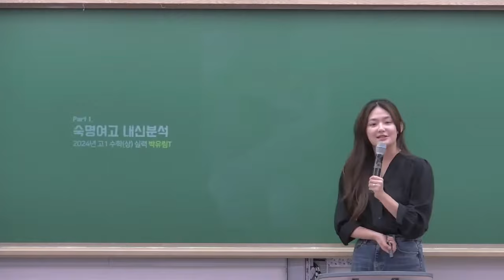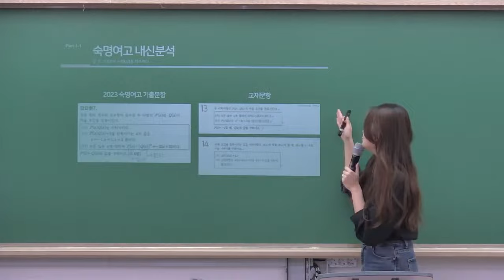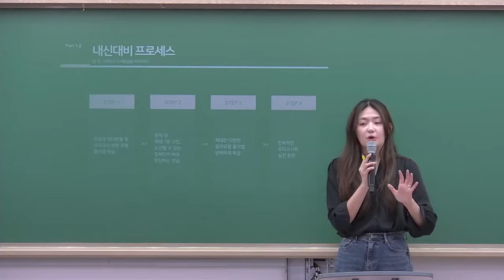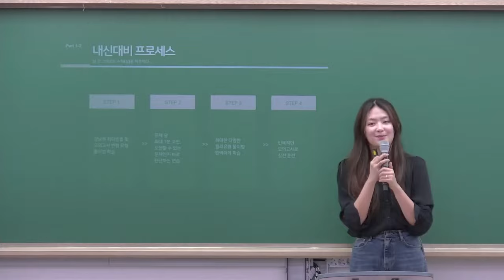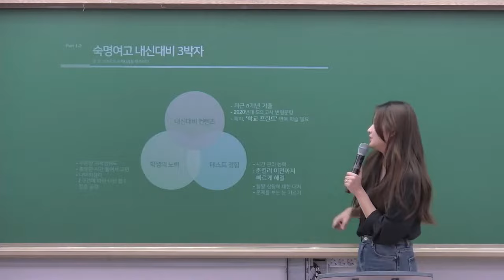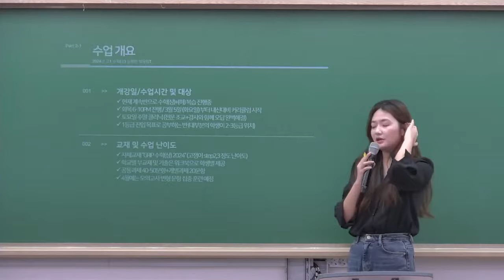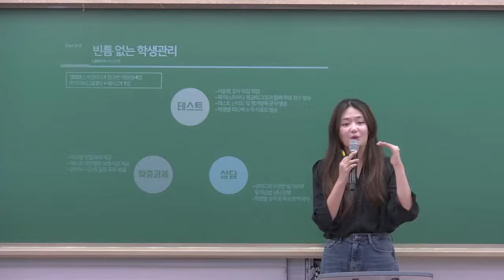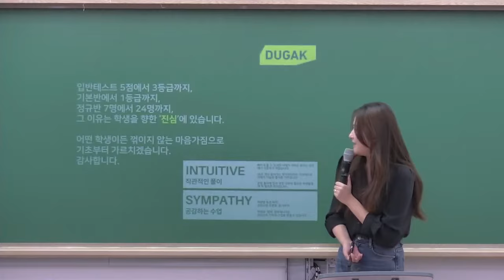[DUGAK학원]숙명여고1 수학 고득점전략_박유림T